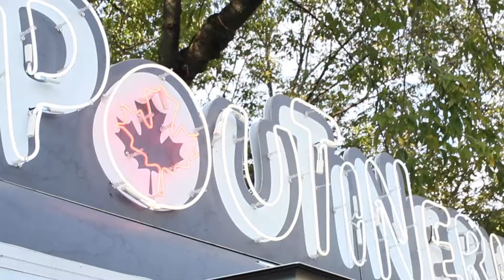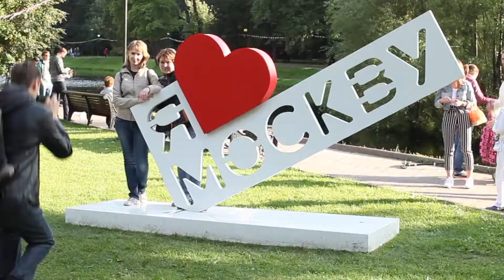Pulse of Nature - EKAT PARK